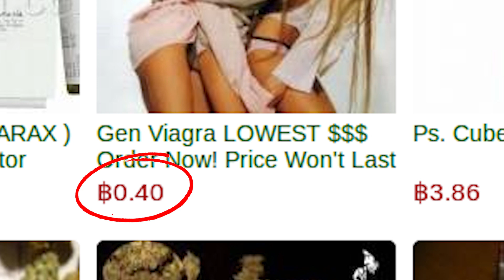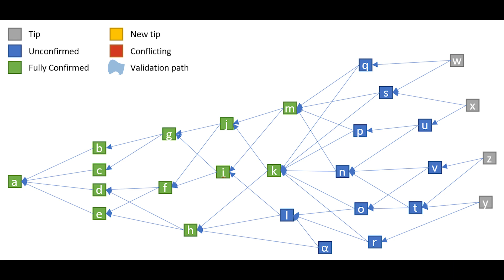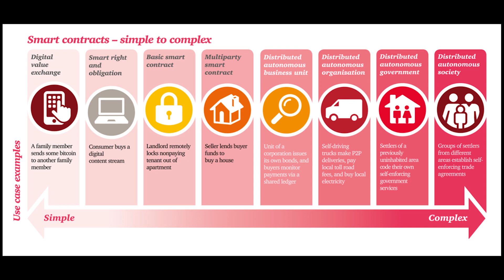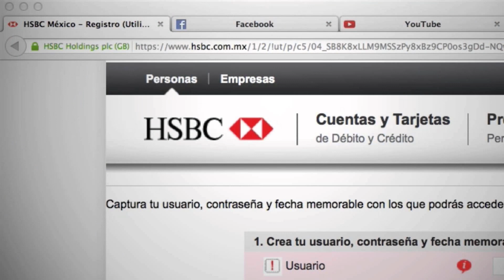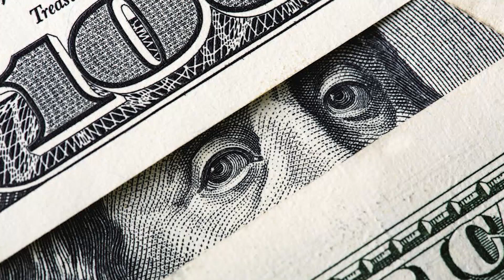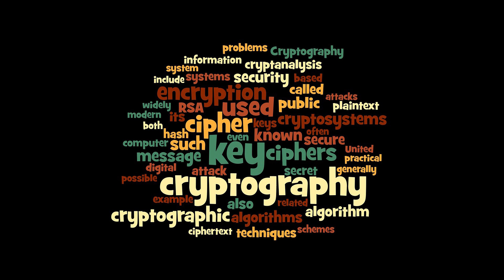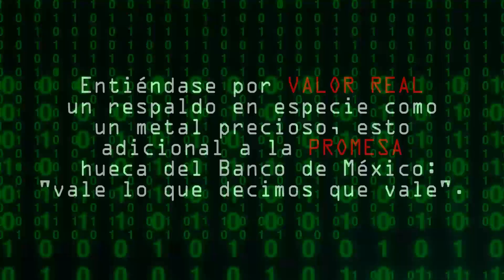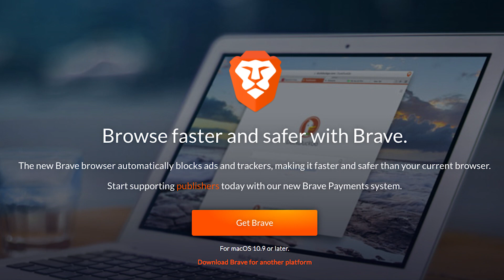Bitcoin, blockchain y la nueva forma de comerciar que se avecina ESPAÑOL 1 de 2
Como todos los cuentos de hadas comienzan con “había una vez...” Todas las historias relacionadas con el maravilloso mundo del blockchain deberían comenzar con “la primera vez que escuché sobre bitcoin...” y este video seguirá esa regla.

La primera vez que escuche sobre bitcoin fué en 2013 cuando estaba investigando un poco sobre la mítica “deep web”, fue entonces cuando conocí Silk Road. Para los que no están relacionados con el tema, silk road fue un sitio en el bajo mundo del internet donde se comerciaba de todo; y al decir de todo es textualmente DE TODO. Desde armas hasta drogas y desde juguetes sexuales hasta contratos para matar, probablemente si buscabas bien pudieses haber contratado a John Wick. Algo que me llamó la atención fué que los precios no estaban ni en dólares ni en euros, mucho menos en rublos o yuan chino. Los precios estaban en algo que llamaban bitcoin, una obscura moneda digital (si tal cosa es posible) usada por criminales, pervertidos y drogadictos.

Un par de años después hice un video con un amigo economista donde el habló sobre bitcoin y mi reacción al tema fué algo asi como “oh si, lo he visto por ahi! Creo que valía como 300 dólares” y hasta ahi llegó la cosa, realmente no me había llamado la atención.

Finalmente en Febrero de 2017, la empresa para la cuál trabajo contrato a un programador para lograr el desarrollo de un nuevo proyecto informático y entre pláticas salió el tema del infame bitcoin y ya no era solo eso, venía acompañado de otra cosa que se llamaba ethereum o eterium como le decimos aquí en México y mientras los compañeros lo tomaron como yo lo había tomado un par de años atrás, a mi algo me hizo clic; nos enganchamos en largas conversaciones sobre la tecnología, el mercado y todas las cosas que eran posibles hacer con esto.

Aqui es donde ya se han preguntado 2 o 3 veces ¿total, que es bitcoin? O ¿que es blockchain? ... Ve el video :)